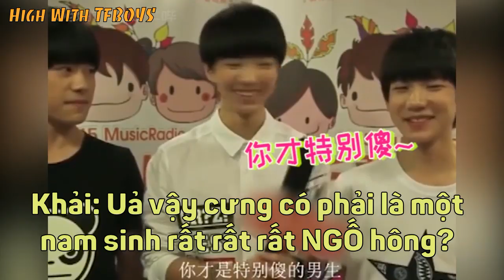[J4F] TFBOYS - Yêu nhau lắm cắn nhau đau =))))) |TFBOYS troll & funny moments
Phũ như cơm bữa =)))
Hôm qua mới update video anh em chăm sóc ngọt ngào thì các cô sợ tiểu đường, hôm nay cho ít muối nhé =))))))))